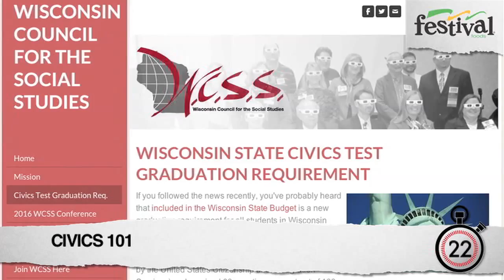KENOSHA NEWS MINUTE 10-13 PM